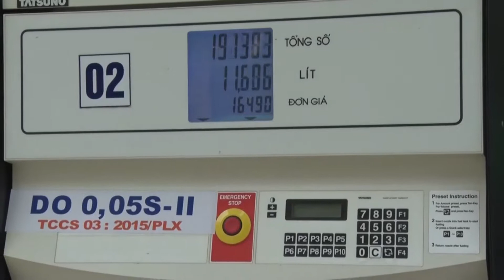HN TUYÊN TRUYỀN PHÁP LUẬT LĨNH VỰC XĂNG DẦU - KHÍ DẦU MỎ HÓA LỎNG TẠI HUYỆN TÂN LẠC